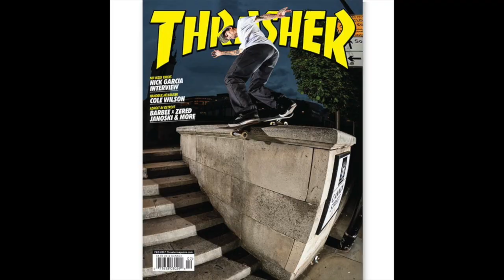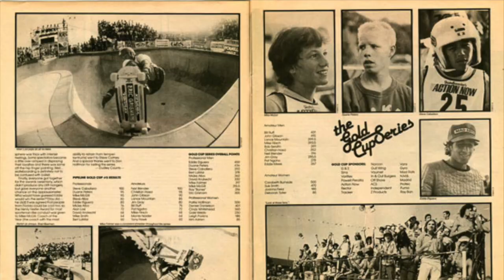COMMENT THRASHER A SU TRAVERSER LES EPOQUES - LIFESTYLE DÉCODEUR #20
Lifestyle Décodeur : Décrypte l'aspect business et culturel de la musique, de la mode, du sport, et de la pop culture dans son ensemble.

Ep. 20 : Comment Thrasher a su traverser les époques

MUCH LOVE.